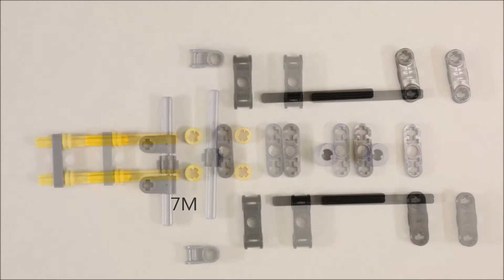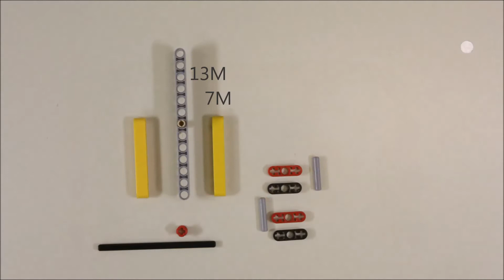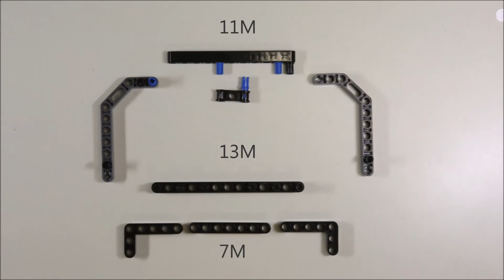How to Make Chebyshev Walker with Compact Power Unit / LEGO